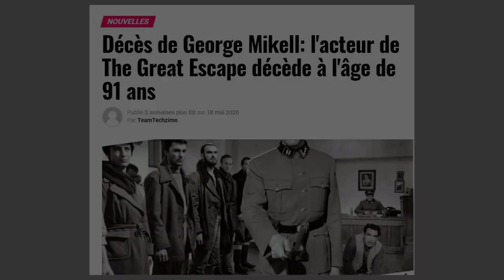News Cinéma et TV 709 : George Mikell